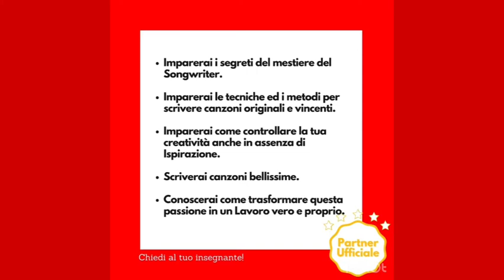✍🏻 Presentazione “SongMakers”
“SongMakers” è la prima Scuola di Songwriting Online in Italia.

✍🏻 Imparerai a scrivere canzoni come un vero professionista.

A cura di Luca Sala.
Silvia Syl Bolzonello è partner ufficiale.